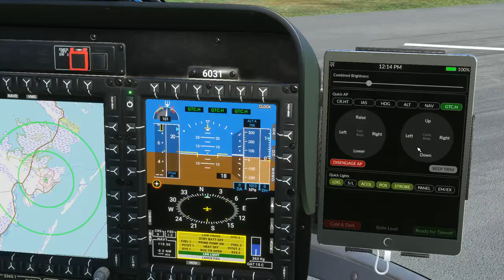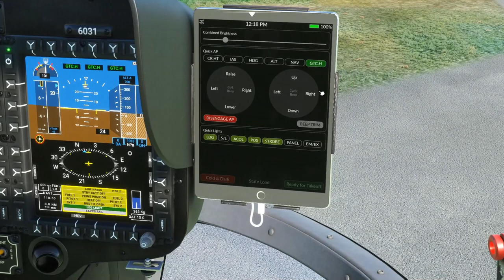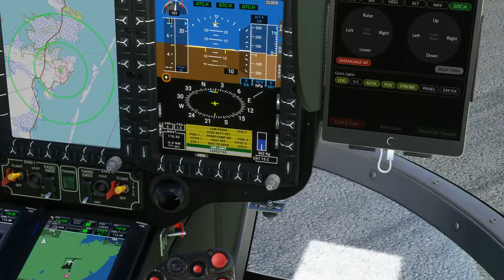H145 test stationaire auto